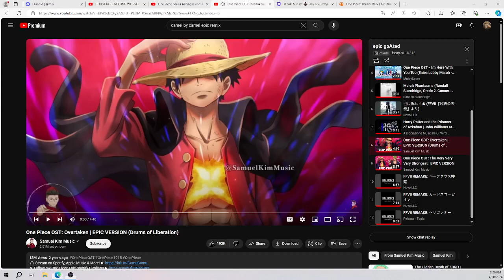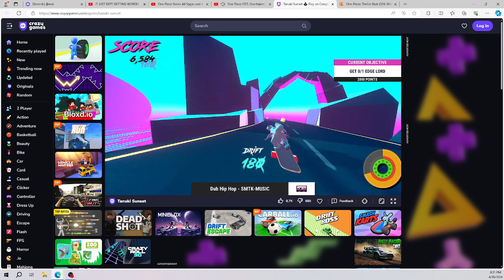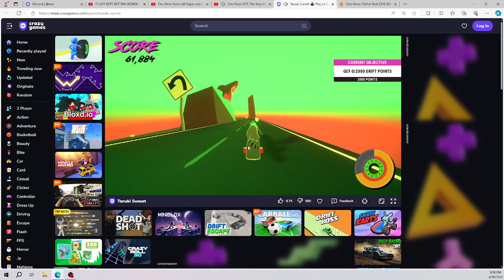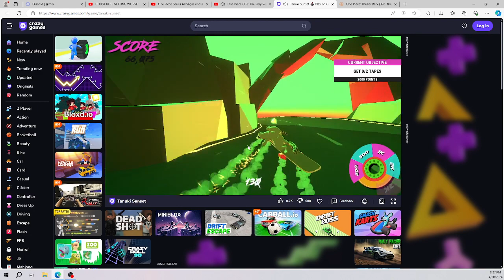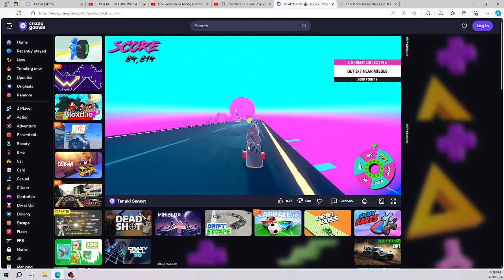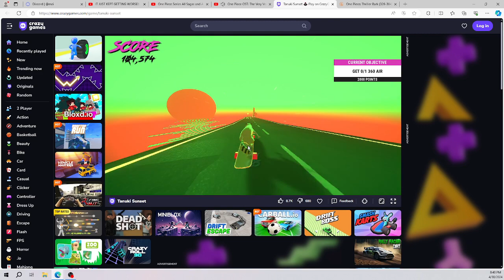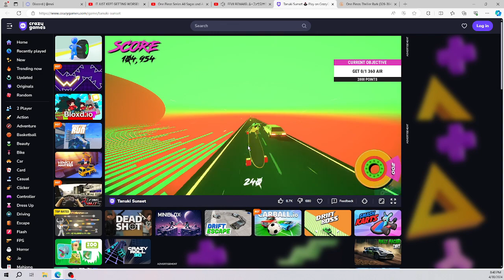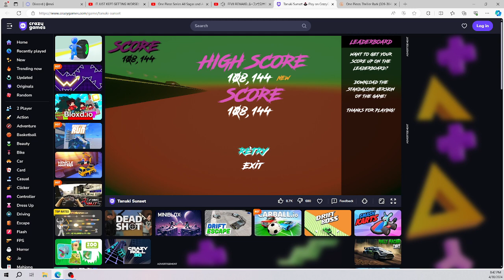108k on Tanuki Sunset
big one piece nerd right here
run starts at 1:50